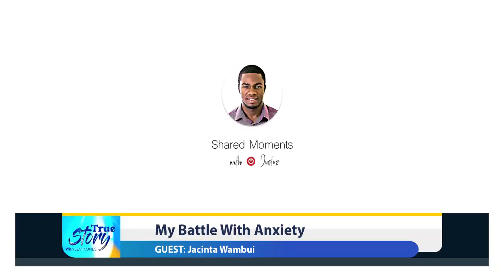JACINTA WAMBUI ON TRUE STORY WITH LEVI KONES -PART ONE